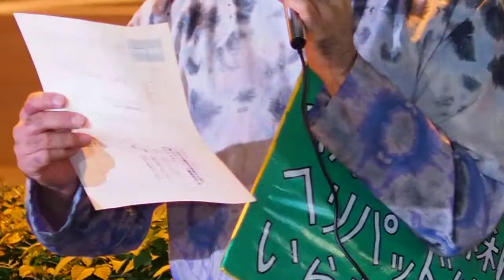2014.09.26『新自由主義…霞ヶ関アクション』: 高江ヘリパッド建設反対を公約に【11/14】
『新自由主義（亡）者は恥をしれ！TPP絶対反対！霞ヶ関アクション』

2014年9月26日（金）19時〜21時
場所：経済産業省本館前

結局は一方的な譲歩に終わる「交渉」の真似事！犠牲を払うのは我々だ！TPP絶対反対！新自由主義（亡）者は恥をしれ！